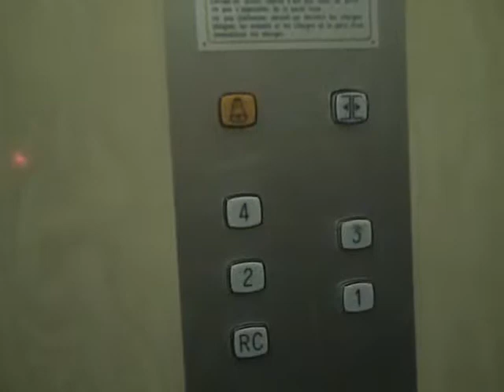Soretex Hydraulic Elevator